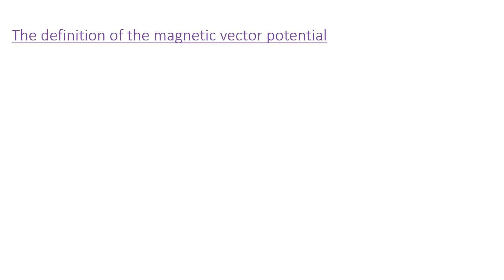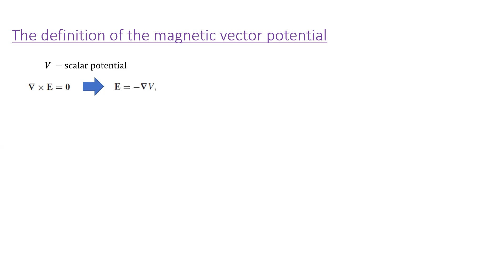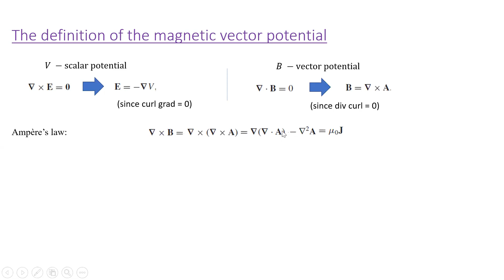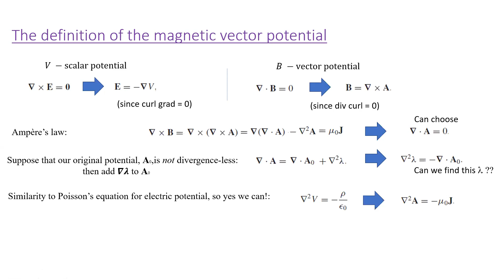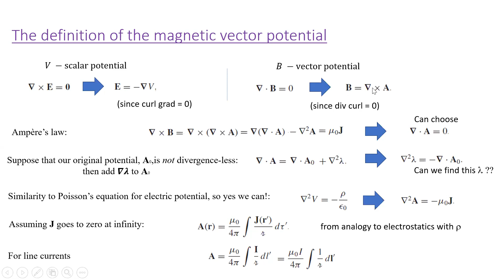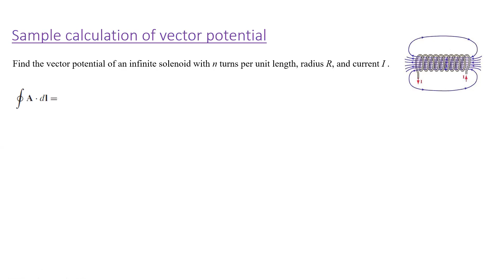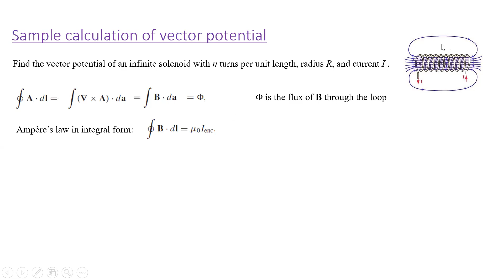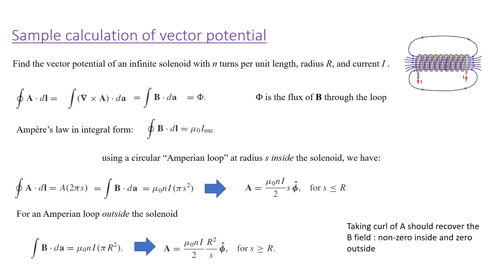PHYS 350 Lecture 16